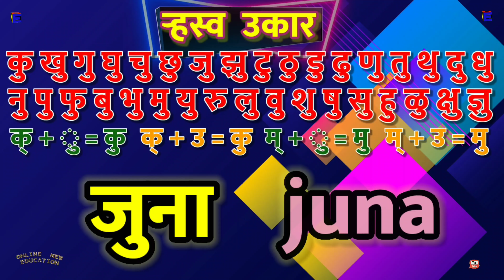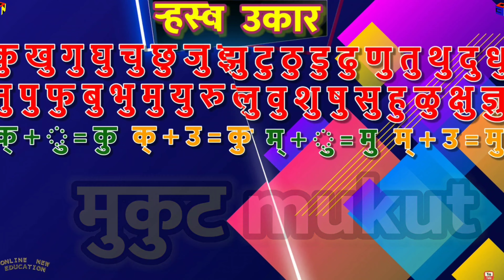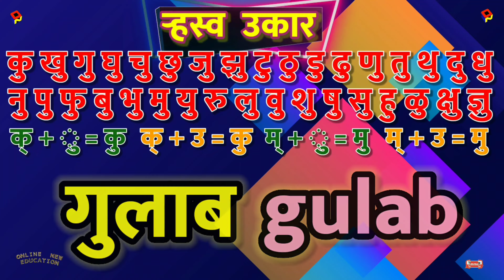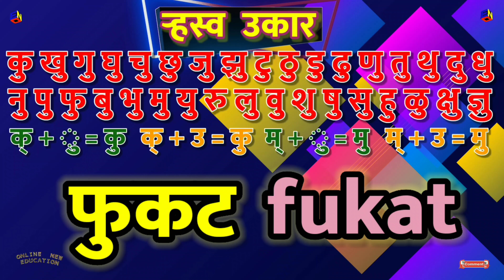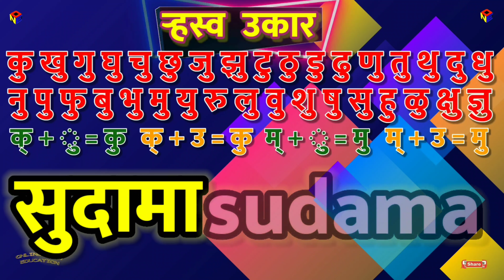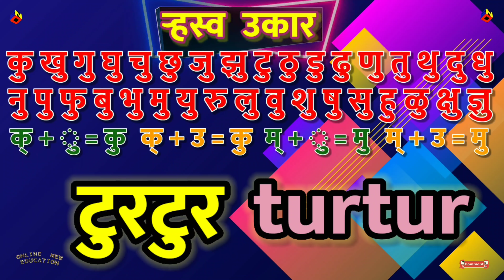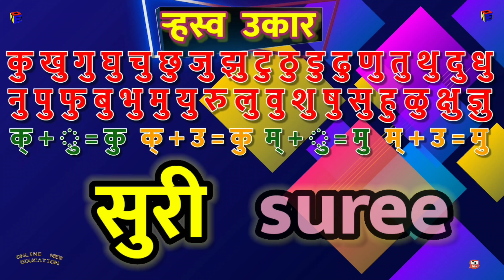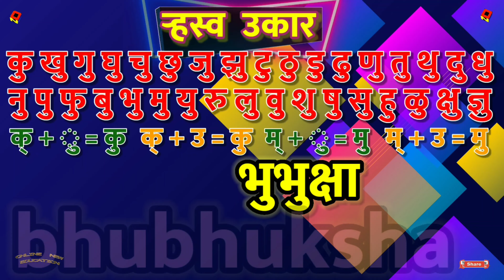ऱ्हस्व उकार || पहिला उकार || उकारयुक्त शब्दाचे वाचन लेखन || मराठी इंग्रजी शब्द || ukar